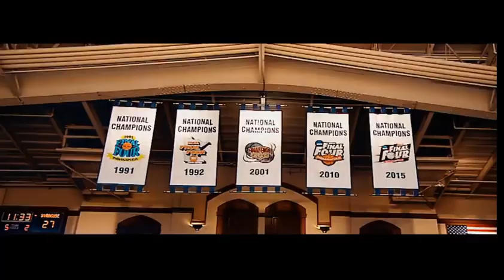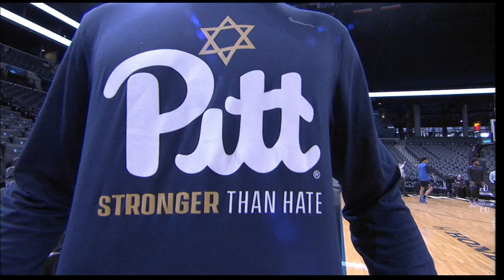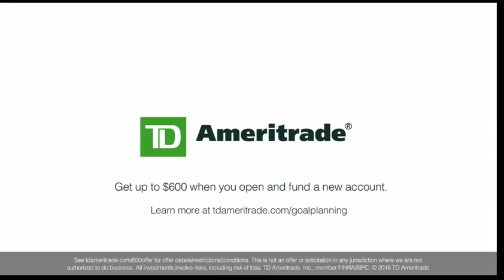Pitt Panthers vs. Saint Louis Billikens 11/21/18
Pitt beats Saint Louis 75-73 at the Barclays Center in Brooklyn with Xavier Johnson hitting the go-ahead layup and 2 free throws in the last minute to seal the win.